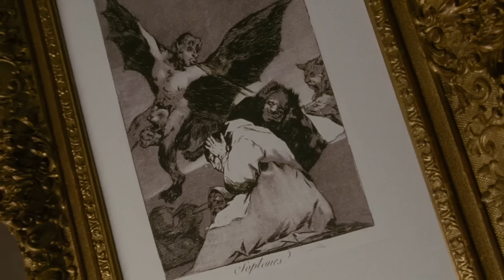Bella Swan comfort playlist pt.2 | new moon aesthetic